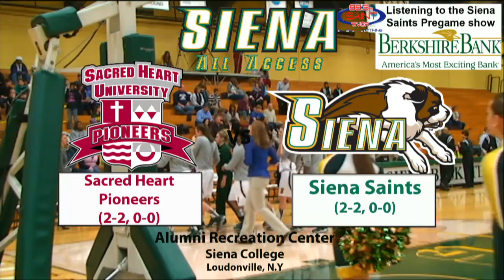Siena Women's Basketball Wins 58-53 over Sacred Heart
Watch highlights and post game reactions from Coach Jaques and Emia Willingham from the Saints win over Sacred Heart on November 26, 2013.